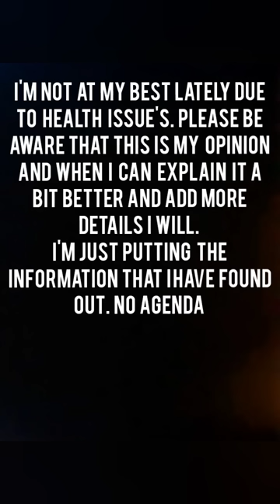The missing 5 hours Ethan and Xana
please watch and let me know your thoughts
remember to be respectful 🙏